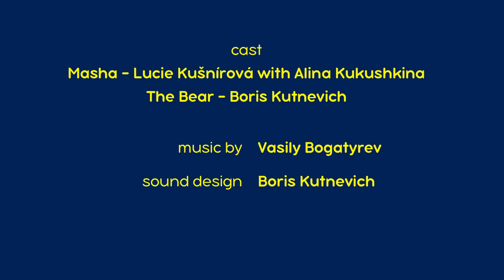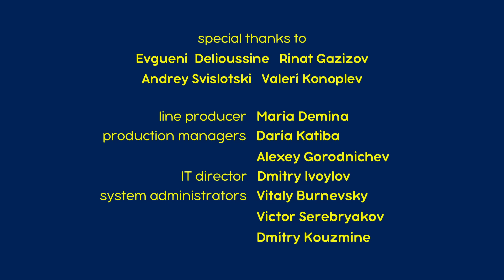Máša a Medvěd 💥NOVÁ EPIZODA 2023 💥 Hraničáči 🐰🥕 Epizoda 12 🎬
🐰 Hraničáči 🥕
Medvěd trpělivě čeká, až bude moct sklidit mrkev. Stejně tak hladový zajíc.
 Medvěd vymyslí zdánlivě geniální řešení - donutí Mášu, aby otravného zajíce vyhnala z jeho zahrady. Jeho plán však dopadne úplně jinak.

Odebírat!

Máša a Medvěd. Mášiny písničky 🌍

Masha un de Beer. Alle afleveringen